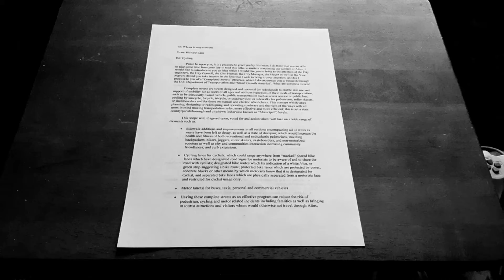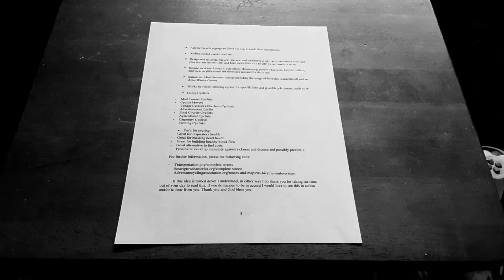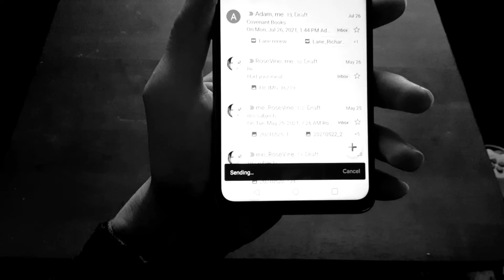Complete Streets Proposal to my city (Altus Oklahoma): Bicycle Advocacy